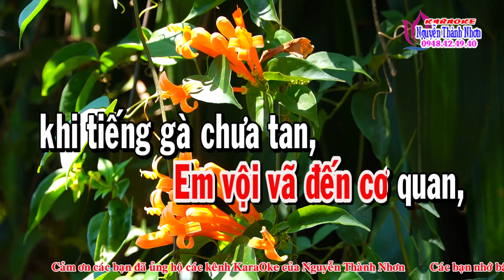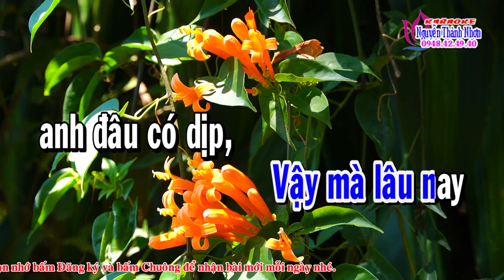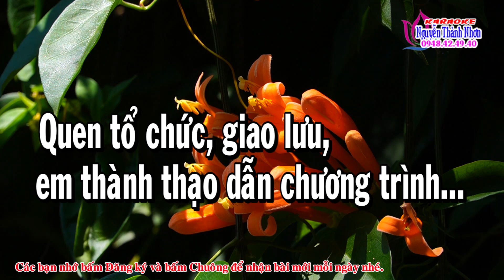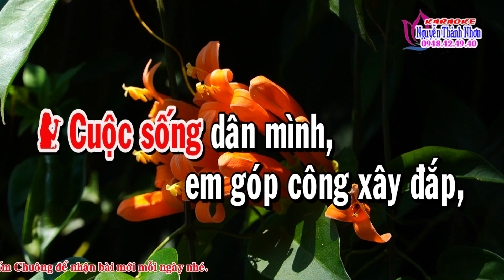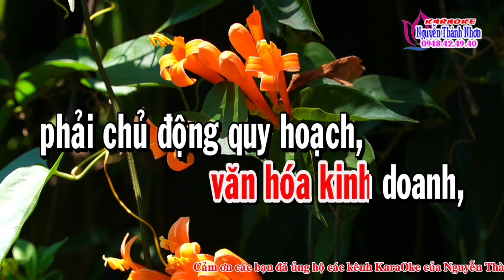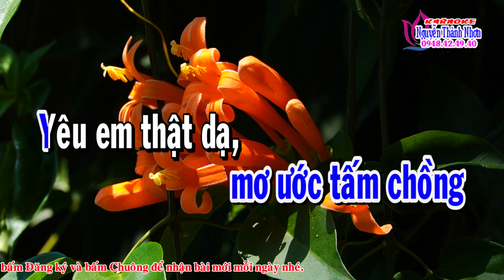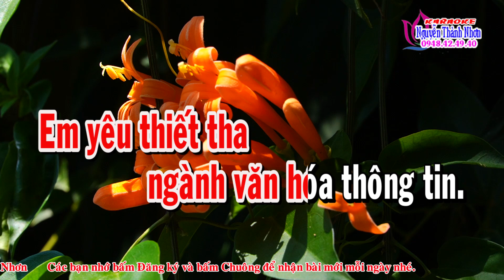Karaoke vọng cổ EM YÊU NGÀNH VĂN HÓA - SONG CA [T/g Tiến Nam]